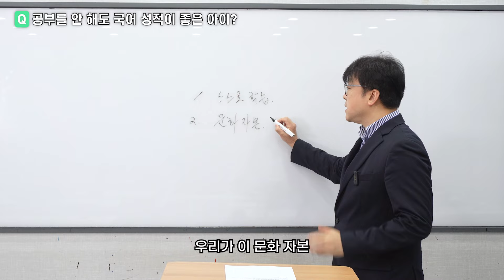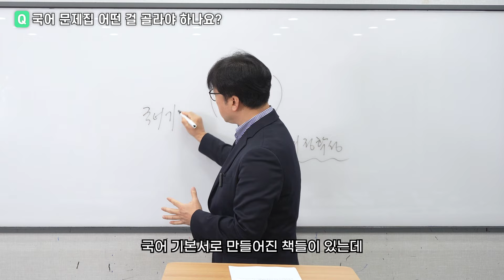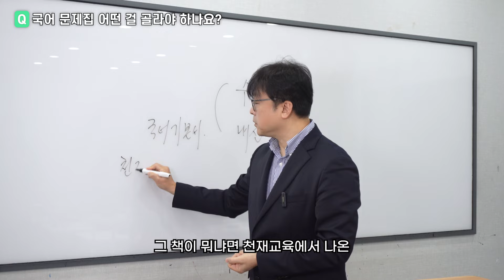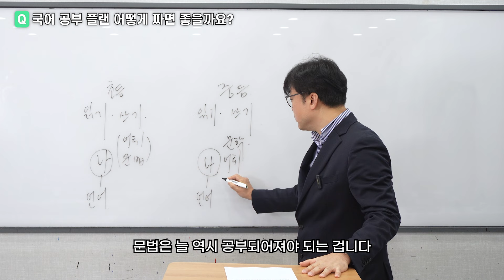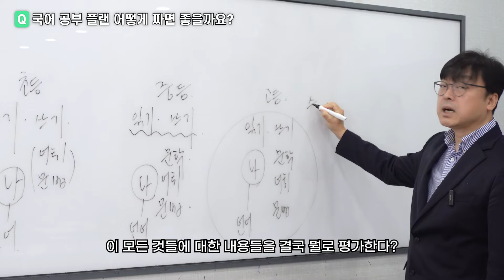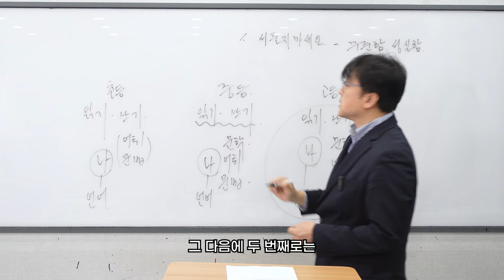초등 중등 국어 문제집 '이 것' 추천합니다 초중고등 국어 공부 방법